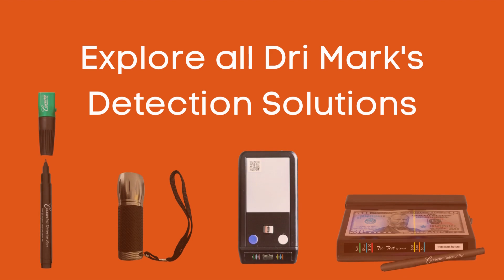the Ins and Outs of the Counterfeit Detector Pen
Dri Mark’s classic counterfeit detection pen tests for counterfeit bills by quickly authenticating genuine banknote paper.

Simple to use:
Make a small mark on US currency. A clear/amber mark indicates US currency paper. A dark mark means the bill is probably counterfeit. Since currency paper stock is not available to the public, Dri Mark’s special ink authenticates the paper’s stock by color.